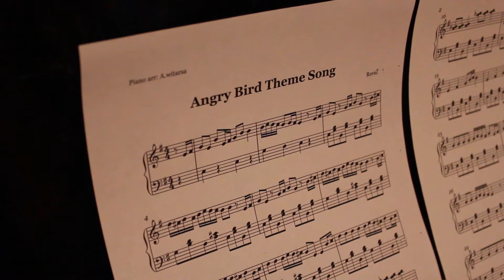Natasha B. Angry birds. Theme. Piano cover